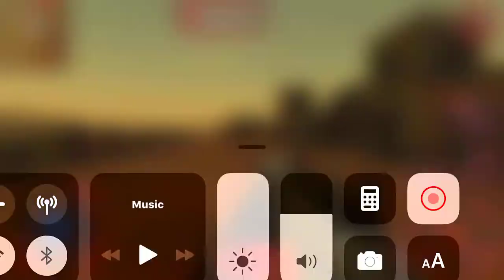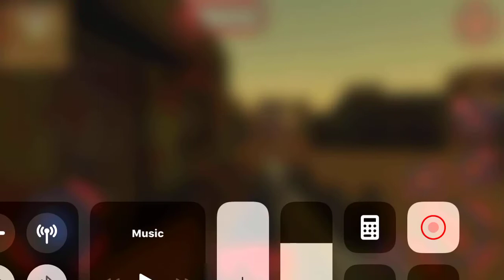Call Of Zombies World War IOS Gameplay Walkthrough [Level 1-5]